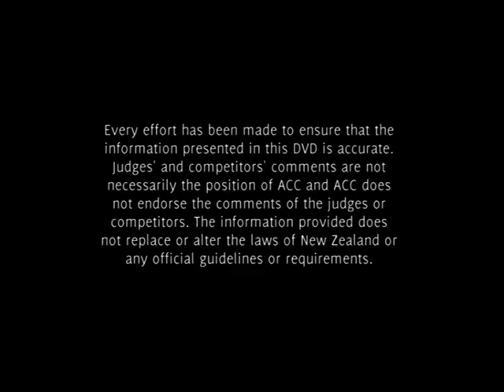ACC Ride Forever - Motorcycle Training & Safety - Part 3 of 3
This part 3 of a 3 part video on motorcycle training, safety and riding on New Zealand roads.

Judge 1 - Wayne Christie, NZ Police Motorcycle Instructor
Judge 2 - Mike O'Donnell, Motorcycle Journalist
Judge 3 - Jim Furneaux, National Manager Driver Licensing Standards, New Zealand

for training courses. These are partly funded by ACC in New Zealand.